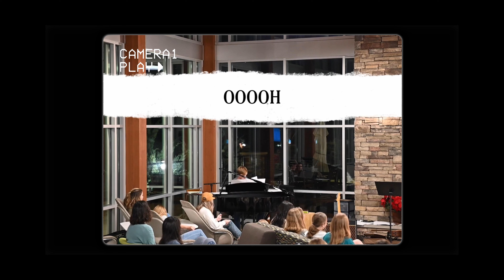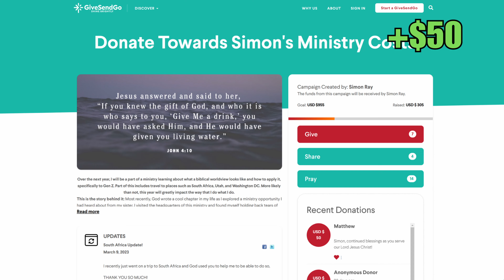Thank You.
First off, Praise the Lord!

Actually so thankful to be able to do this and for every single one of you that helped me reach my goal.

Excited to see where God leads next.

Thanks, @chickfila for loving Jesus

The center of our lives should not be for me through God but for God through me by Christ.
Jesus Christ bridged the gap between us and God when he took on our sin and defeated death so that we may know God.
In the "through" is the overflow. It's like a fruit that Goes beyond the seed planted.
We were created to bear fruit.
We were created to overflow.

This channel was created as an outlet for that overflow and to teach others what it looks like to bear fruit as one abides in God through real-life experiences and daily interactions.

Although the first video was created "long" before, this purpose was not established until October 11th, 2022.
By His grace, God will use this channel as he sees it best because God knows what's best when.
I fully trust Him with that and invite you to trust Him too.

May God Alone Get The Glory.
Habakkuk 3:17-19